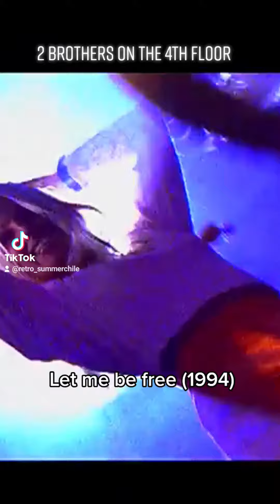2 Brother on The Floor